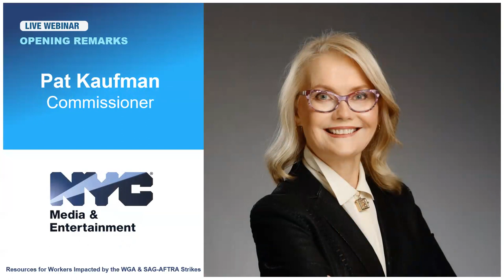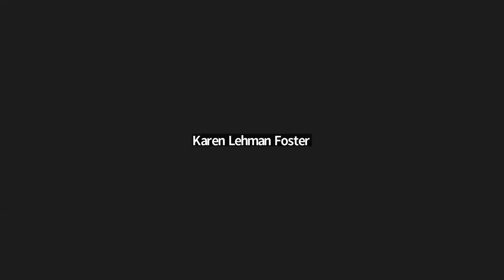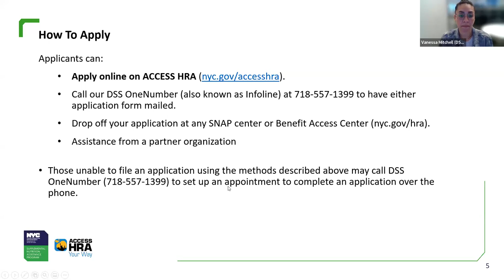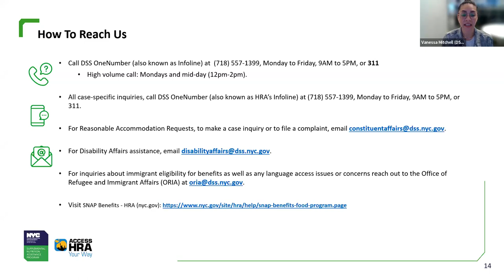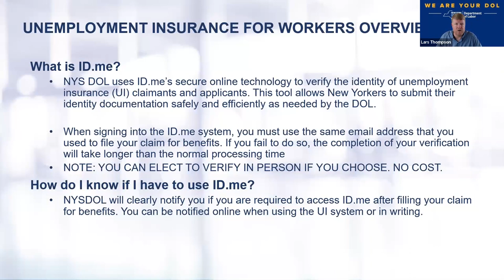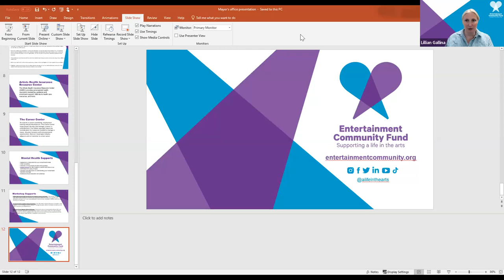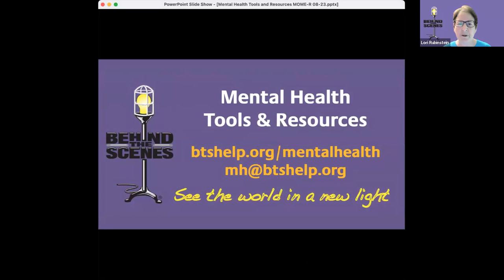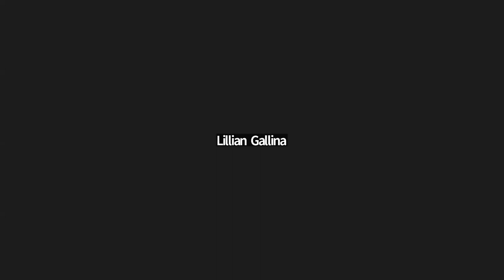MOME webinar - Resources for Workers Impacted by the WGA & SAG-AFTRA Strikes - August 10, 2023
The City of New York recognizes that many workers are impacted by the WGA strike and the SAG-AFTRA strike. While we hope that agreements are reached soon, we want to ensure that all those impacted have access to support services during this time.

The Mayor’s Office of Media and Entertainment hosted a free, live webinar to provide information and access to available resources. Representatives from New York State Department of Labor, the Human Resources Administration/Department of Social Services, the Entertainment Community Fund (formerly Actors Fund), the Episcopal Actors’ Guild and Behind the Scenes will be participating and available to answer questions.